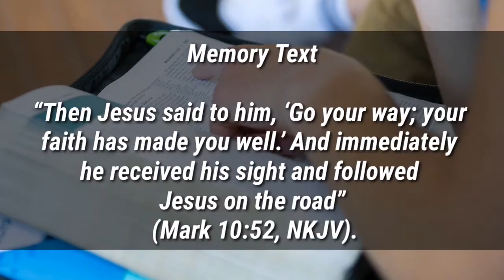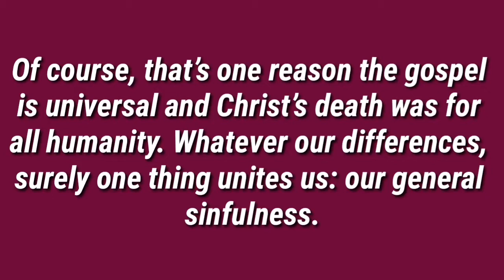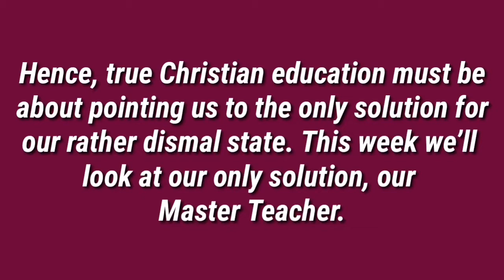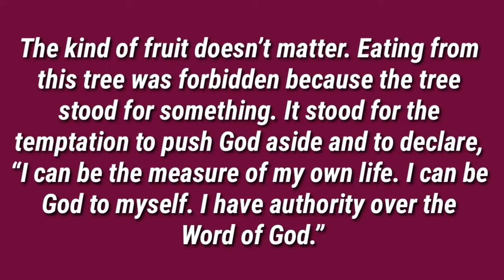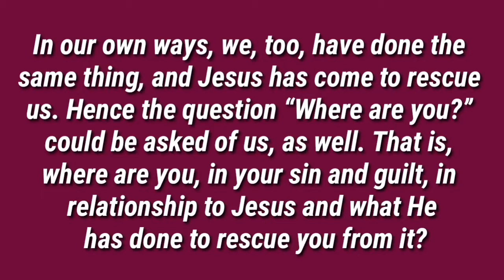Sabbath School |Lesson 6| Sabbath Afternoon and Sunday Lessons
Lesson 6: More Lessons From The Master Teacher
 Sunday : Instead Of Hiding